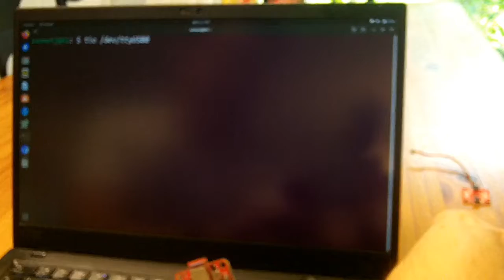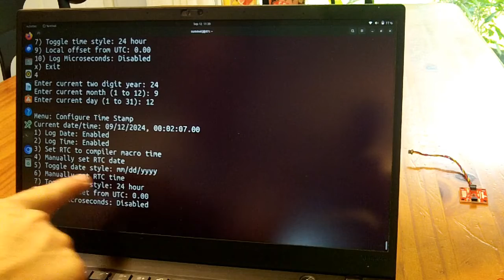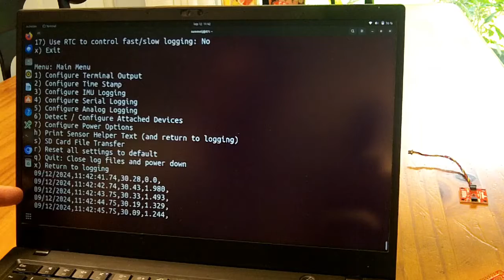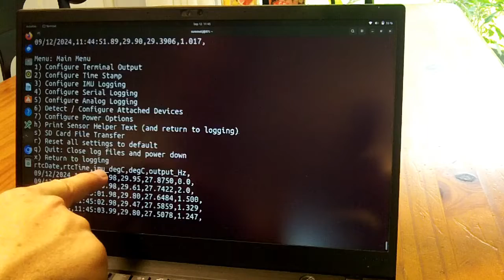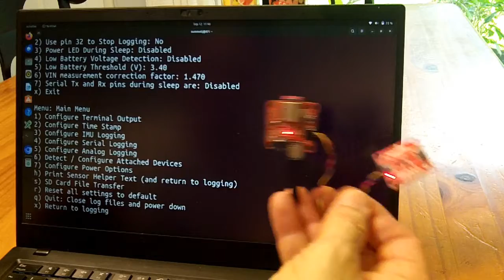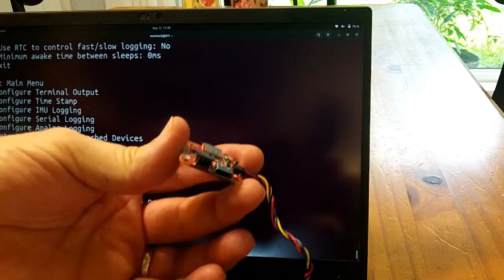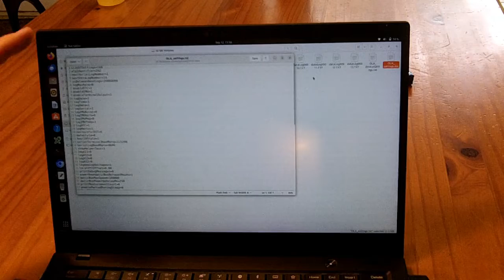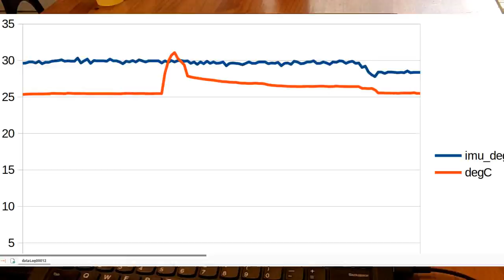HOWTO: Log Temperature Data using the SparkFun OpenLog Artemis and QWIIC sensors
Hardware from SparkFun.com

This is the first video in a series introducing the Sparkfun OpenLog Artemis data logger, the TMP117 high precision temperature sensor, and the basics of configuration and use of the data logger.

Follow the playlist for more underwater data logging videos.